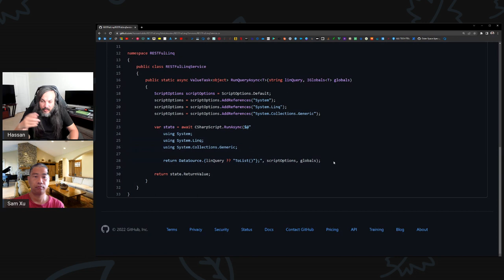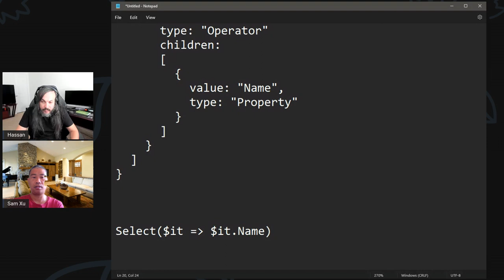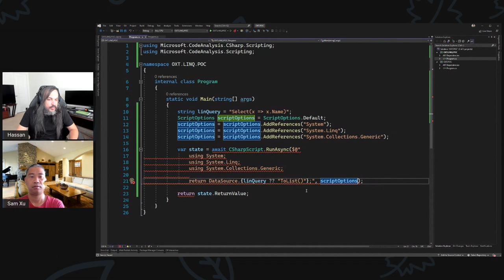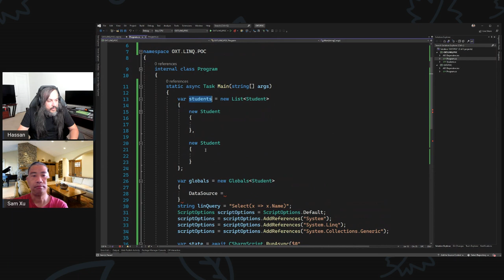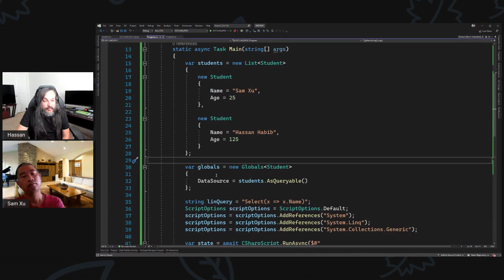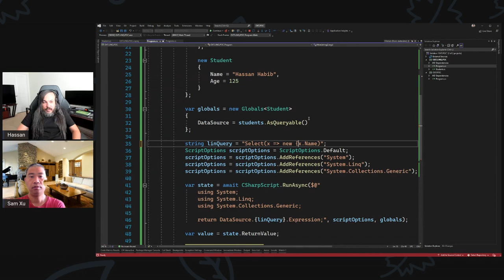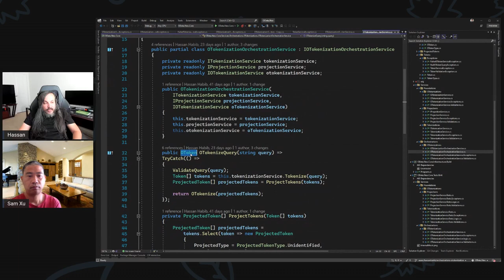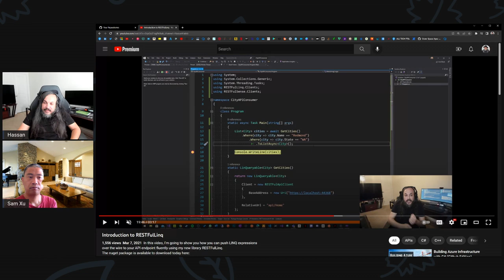OXT056: Converting OData Queries into Expressions (Part 4)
In this session, Sam and I will explore a different approach to converting OTokens into Expressions. This time we will try the CSharpScript.RunAsync approach to map OData token queries into expressions.

We might be using these expressions and leveraging EF Core work to convert an expression into a SQL statement and any other implementations needed.

Here's some references that I used in this session:
RESTfulLinq: